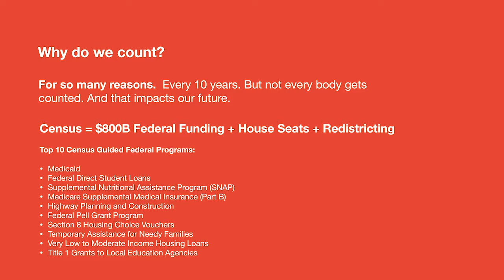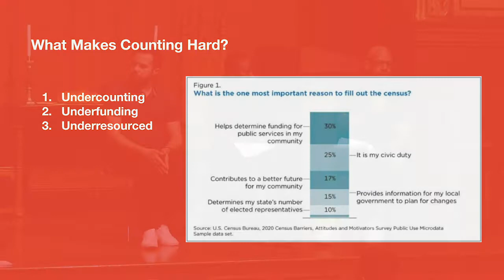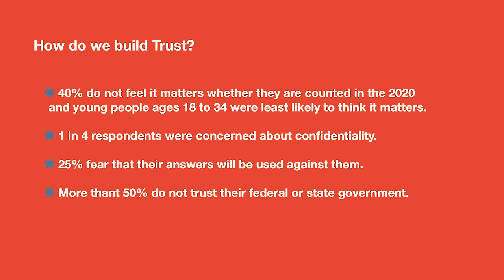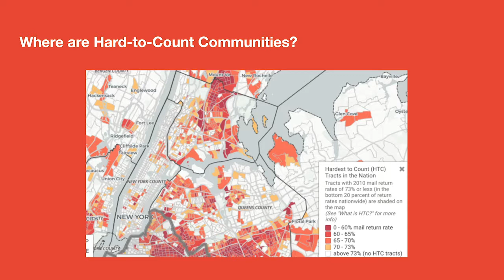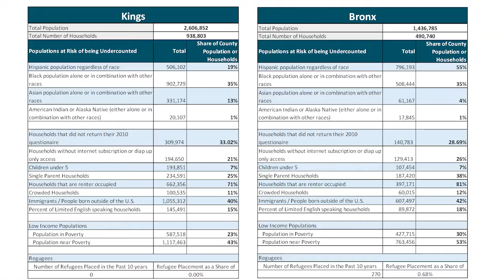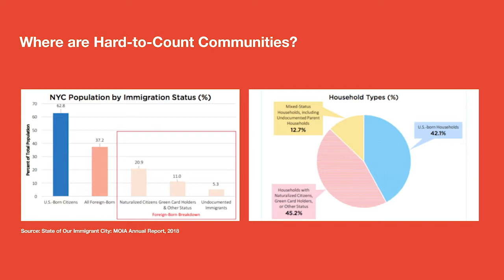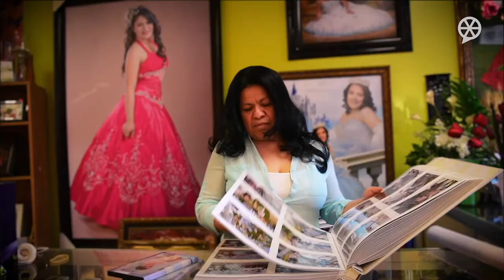Census 2020 Forum: What Does it Mean to be Counted?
CENSUS 2020 FORUM: WHAT IT MEANS TO BE COUNTED? — Census 2020 has cause for even greater concern to immigrants and undocumented people, with the inclusion of the citizenship question being ruled on by the Supreme Court. Come learn about the WhyWeCount Campaign and the national effort of Complete Count Commissions in New York State and nationwide working on a complete and accurate count. Jorge Fontanez, Shamier Settle, and Jonathan Soto, presenters.